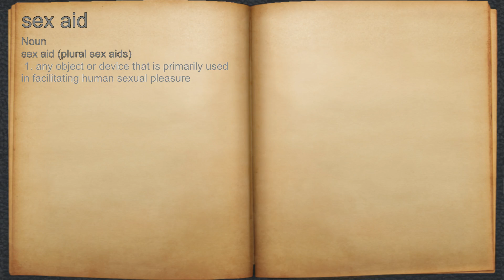What does sex aid mean?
A spoken definition of sex aid.

Intro Sound:
Typewriter - Tamskp